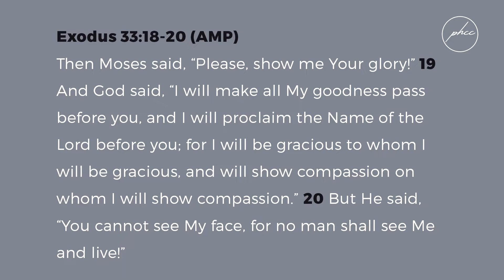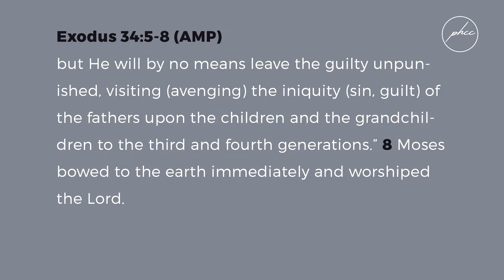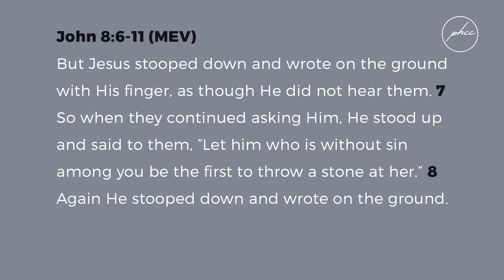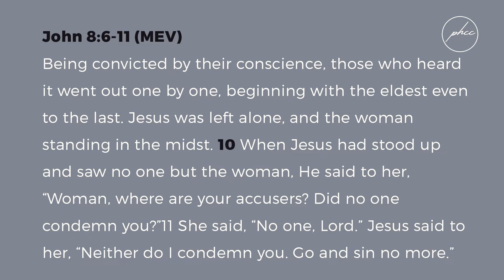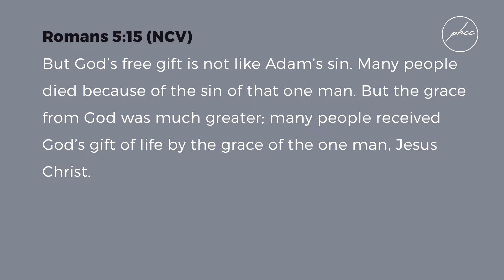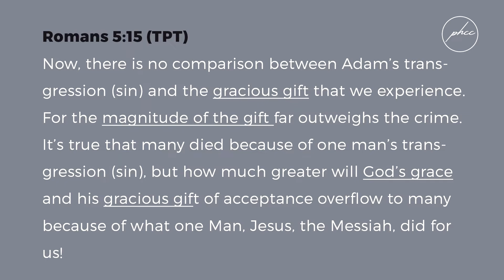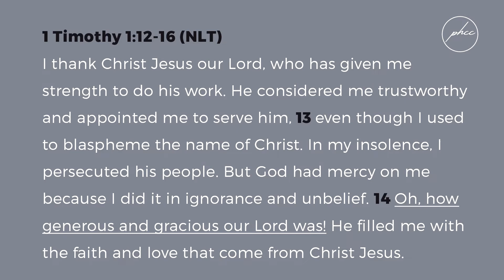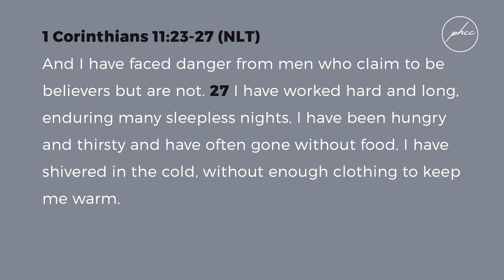God is Gracious | Sunday June 14th | 11:00AM GMT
Thank you for joining us on our live stream.

Current Series: God is | Text: Exodus 33:18-20 & Exodus 34:5-8

We all have assumptions of what God is. In this series we will be looking at God Self-Disclosure, when God revealed what He was like to a man in Exodus 33 & 34